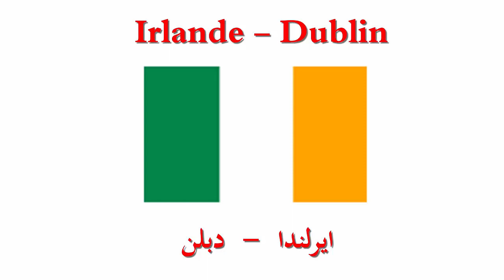أسماء جميع دول القارة الأوروبية وعواصمها بالفرنسية